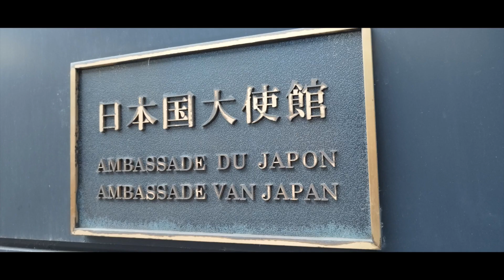Resilience March 11 Anniversary: Crane Wife & 4 Elements, Japanese Embassy, Artist Nathalie Ishizuka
Commemorating the March 11 tsunami, earthquake, and nuclear crisis and unity beyond, Art Exhibit (March 5 - March 22, 2024) Kizuna by Contemporary Artist Nathalie Ishizuka at the Japanese Embassy in Brussels embodies resilience and a transformative immersive art experience for viewers.

Dancer Miko Shimura, Composer & Pianist Ayumi Nabata, Saxophonist Yuina Takamizo, Live Electronics Hakan Akbulut astound as they mix sounds of earth, water, air and fire and the sound of an earthquake for viewers on March 7th Opening Night.   More videos and professional film to come.

Professional photographer & digital expert, Julien Vandonjon

Gratitude to Ambassador and Japanese Embassy Staff